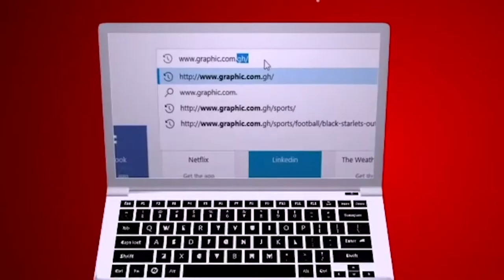Sore thumbs and placebos by Rev Dr Ebenezer Markwei